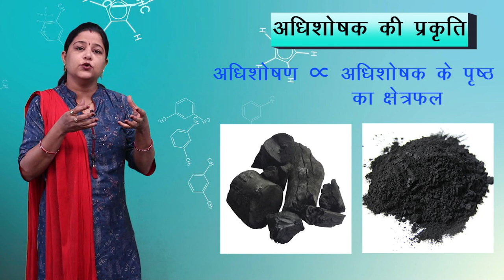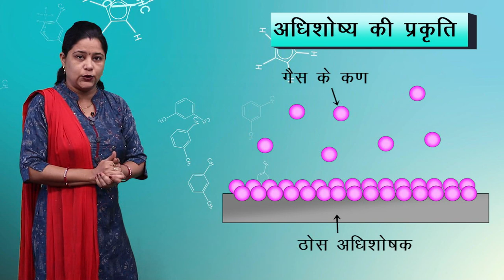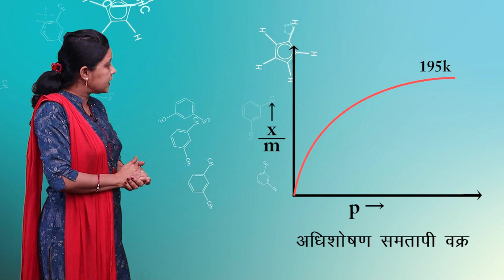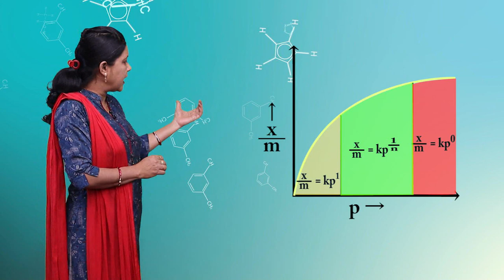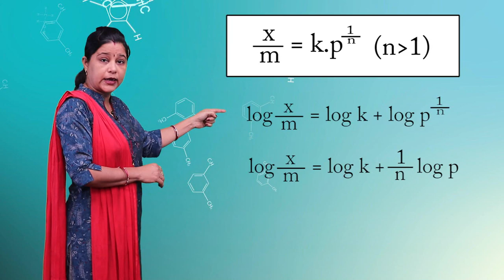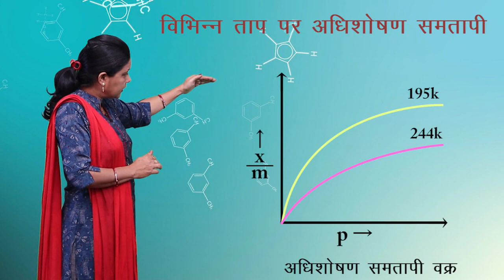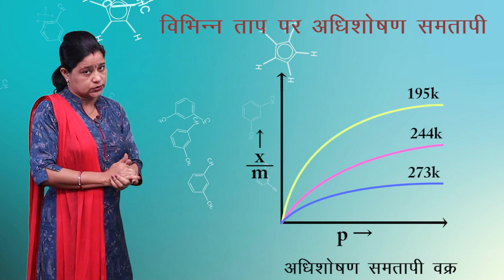CLASS 12th CHEMISTRY | CHAPTER 5 | SURFACE CHEMISTRY